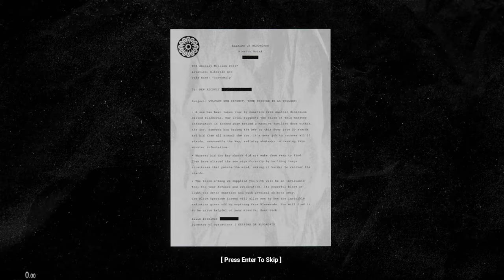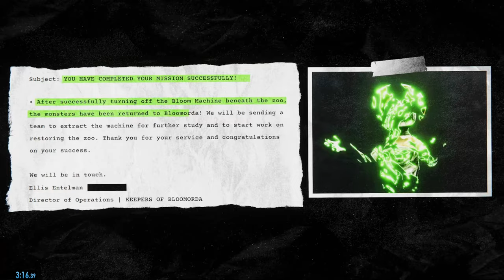Zoonomaly - Any% Speedrun (3:16)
I think I did pretty good this time was able to do the door skip really fast only took two bulbs to get through